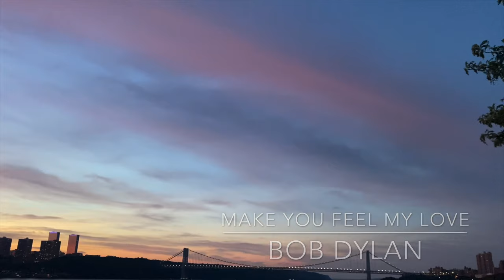Bob Dylan/ Adele/Make You Feel My Love/ Sophia Aisulu/Voice Cello Cover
첼로 음악
Oh, I hold you for a million years
And I'd go crawling down the avenue
Go to the ends of this Earth for you
To make you feel my love, oh yes